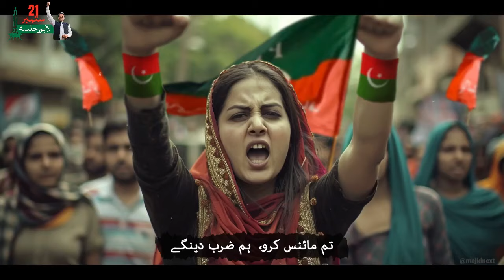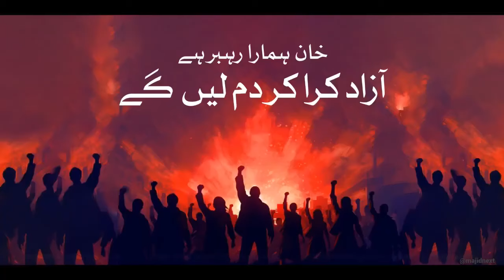عمران ہمارا رہبر ہے، آزاد کرا کر دم لیں گے!